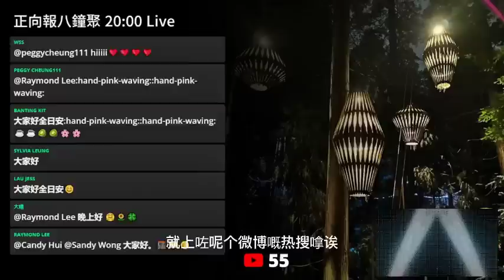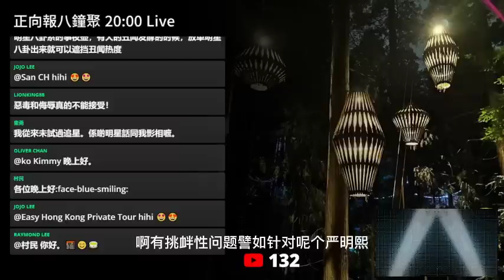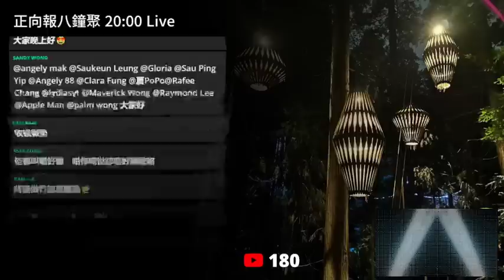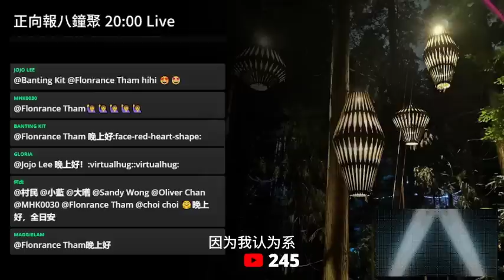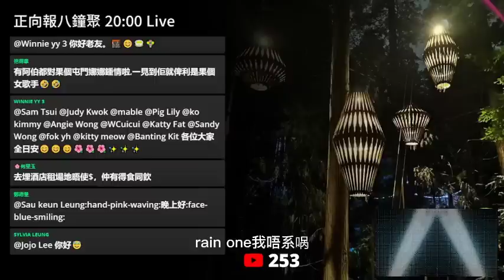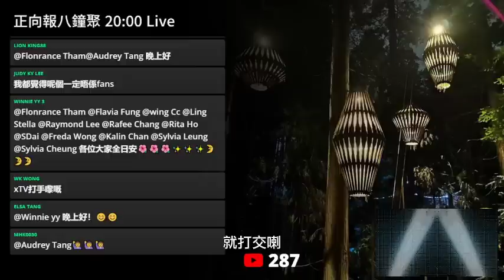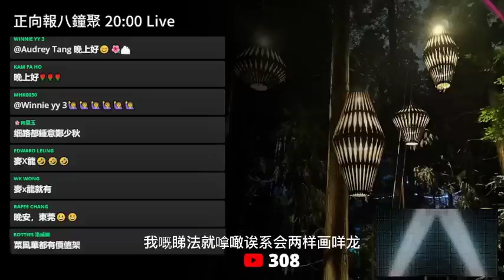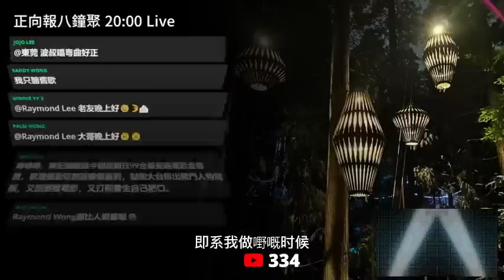20230413N 炎明熹粉絲團有錢收？咁收幾多啊？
本節節目反駁了一些有關炎明熹的流言蜚語。